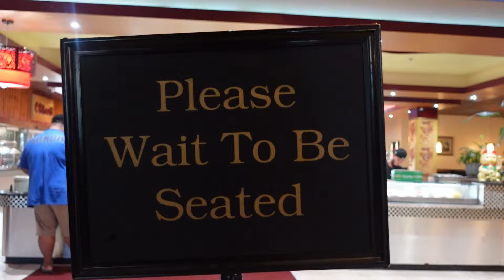MY BRACES ARE OFF LMFAOO... the end of an era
KeemandHaarmoni
KeemandHaarmoni

Akeem DeMunn
hxxrmoni lashawn

We love yall otr to 10k !!!

FAQ;
How old are we? 17
Where we live? Georgia